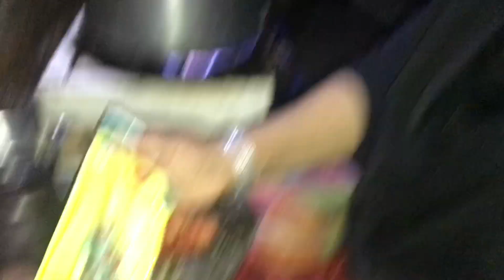Aj huma ny banaya mix daal or sath chawal😀